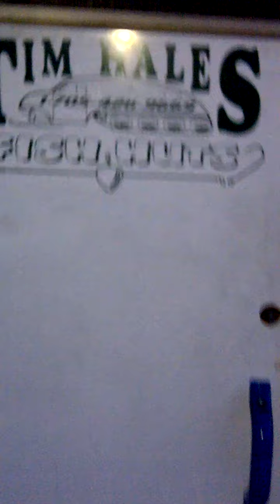March 10th, 2012 Ice Fishing on Lake Simcoe - Tim Hales Fish Huts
Tim Hales Fish Huts - Beaverton Ontario Lake Simcoe